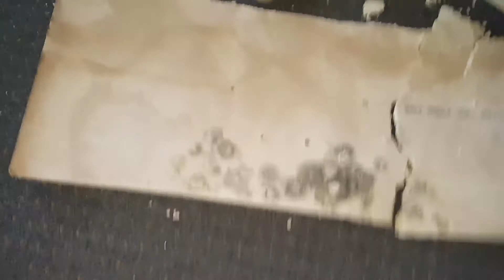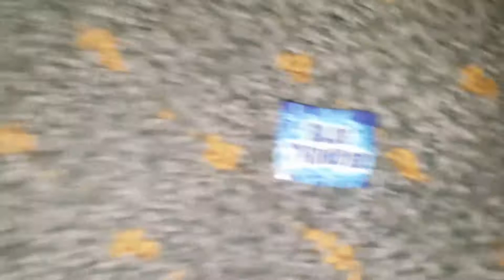Exploring the top floor of the abandoned church